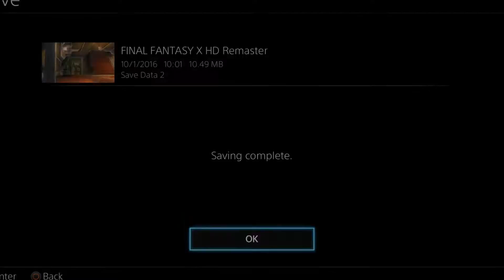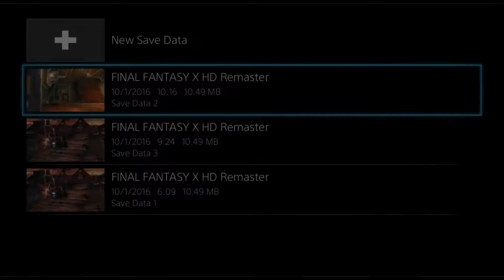Final Fantasy X HD Remaster Part 11 [PS4, PS3, PSV] Full HD Walkthrough 1080P No Commentary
[]-- Final Fantasy 10 Remaster  [PS4, PS3, Vita, Steam] Full Walkthrough HD No Commentary

[]-- Final Fantasy X (ファイナルファンタジーX Fainaru Fantajī Ten?) is a role-playing video game developed and published by Square (now Square Enix) as the tenth entry in the Final Fantasy series. Originally released in 2001 for Sony's PlayStation 2, the game was re-released as Final Fantasy X/X-2 HD Remaster for PlayStation 3 and PlayStation Vita in 2014, for PlayStation 4 in 2015 and for Microsoft Windows in 2016. The game marks the Final Fantasy series transition from entirely pre-rendered backdrops to fully three-dimensional areas, and is also the first in the series to feature voice acting. Final Fantasy X replaces the Active Time Battle (ATB) system with the "Conditional Turn-Based Battle" (CTB) system, and uses a new leveling system called the "Sphere Grid".

[]-- Story:
The story begins with the main protagonist, Tidus, waiting with his allies outside the ruins of an ancient city. Tidus narrates the events that led to the present, spanning most of the game's storyline.[16] It begins in Tidus's home city, the high-tech metropolis of Zanarkand, where he is a renowned star of the underwater sport blitzball.[17] During a blitzball tournament, the city is attacked by an immense creature which Auron, a man not originally from Zanarkand, calls "Sin".[18] Sin destroys Zanarkand, taking Tidus and Auron to the world of Spira.[7]
Upon arriving in Spira, Tidus is rescued by Al Bhed salvagers in the area. Upon asking him where he is from, one of them, Rikku, tells him that Sin destroyed Zanarkand 1,000 years ago.[19] After Sin attacks again, Tidus is separated from the divers and drifts to the tropical island of Besaid, where he meets Wakka, captain of the local blitzball team.[13] Wakka introduces Tidus to Yuna, a young summoner about to go on a pilgrimage to obtain the Final Aeon and defeat Sin[11][20] with her guardians Lulu and Kimahri. Meanwhile, Tidus joins to help Wakka in the upcoming blitzball tournament to find a way back home.[11][21][22] The party travels across Spira to gather aeons, defending against attacks by Sin and its "offspring"—fiends called Sinspawn.[23] After the tournament, they are joined by Auron, who convinces Tidus to become Yuna's guardian.[24] He reveals to Tidus that Yuna's father, Lord Braska; Tidus's father, Jecht; and himself made the same pilgrimage to defeat Sin ten years ago.[15] Tidus thought his father had died at sea ten years earlier.[25] Following another attack from Sin, they are joined by Rikku, later revealed to be Yuna's cousin.[26]

Final Fantasy 10 Remaster Review Bound story operation blue wonder red wonder green wonder pink nintendo wii u good game mode gamepad platinum games
"Onechanbara Z2 Chaos" "Bound" "Onechanbara Z2 Chaos walkthrough" "Onechanbara Z2 Chaos No commentary" "Full HD Walkthrough 1080P" "No Commentary Walkthrough" Trailer review "Toren Review" Gameplay Playthrough "Playthrough Part" " Onechanbara Z2 Chaos cutscenes"

Google+ RighteousProgress